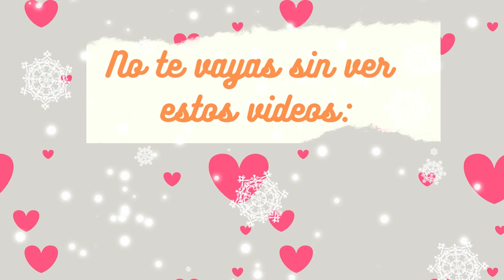EL PELUCHE MALDITO! Resumen: HIROGARU 🦸🏻‍♀️ SKY! 🌥 PRRECURE. Capítulo 29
🔶Sora encuentra un peluche de gato, Marron, en una casa abandonada. Ella le tiene miedo. Y esto es lógico ya que de la nada le habla y hasta se mueve, como si fuera un juguete de toy story.

No te pierdas el resumen de precure de esta semana. SOARING SKY Precure!

Pretty cure, no te pierdas los videos emanales de este gran anime, resumen de animes cada semana, recomendaciones de anime de repente también.

resumen de precure
reseña de pretty cure
reseña de precure

🔴Copyright Fair Use Notice" Title 17, US Code (Section 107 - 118 of the Copyright Law) All media in this video is used for the purposes of review & commentary for fair use.